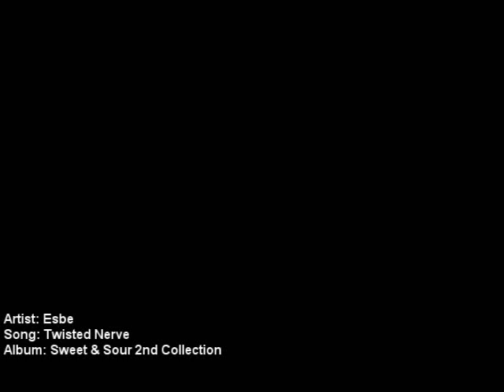Esbe - Twisted Nerve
From the Album Sweet&Sour 2nd Collection By Esbe
Kill Bill Soundtrack Remix